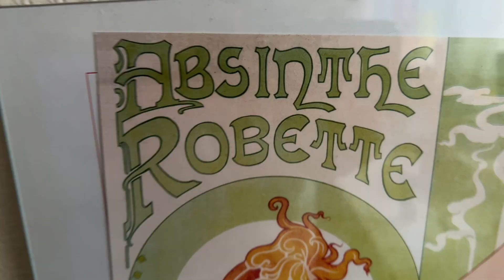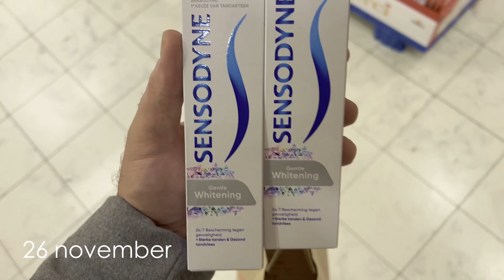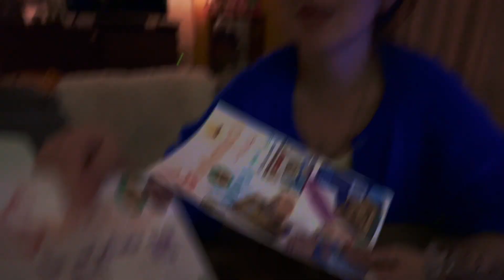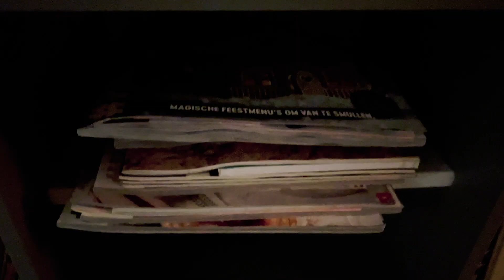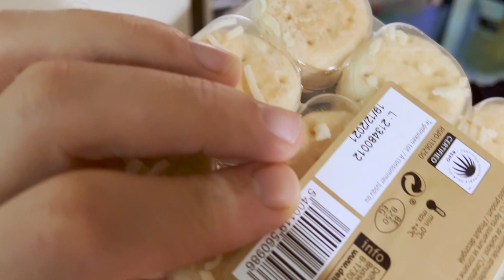MASSAVLOG | WEG MET 2021!! | BELGIAN VLOG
Breyten en Julie rammen er nog vlug twee maanden en vlogstukjes door.